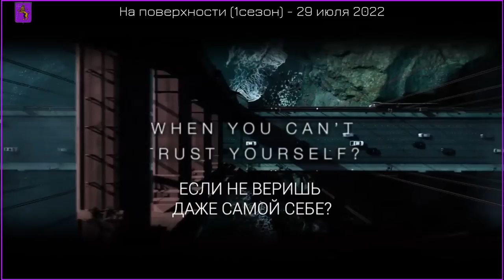На поверхности 💠 Русский трейлер (1-й сезон) 💠 Сериал 2022 (AppleTV+)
Русский трейлер 1-го сезона сериала "На поверхности" [2022] от AppleTV+ и от продюсеров сериала "Большая маленькая ложь".

Канал "В Рейтинге" © Лучшие новые трейлеры на русском к фильмам, сериалам, мультфильмам и играм.

• Платформа: AppleTV+
• Оригинальное название: "Surface"
• Жанр: триллер
• Страна: США
• Режиссер: Сэм Миллер
• Актеры: Кристин Парк, Гугу Эмбата-Ро, Эри Грейнор, Маркиян Тарасюк, Патрик Спарлинг

В результате тяжелой травмы головы Софи теряет память. Пытаясь восстановить свою жизнь с помощью мужа и друзей, Софи начинает сомневаться в идеальности своей безупречной на первый взгляд жизни.